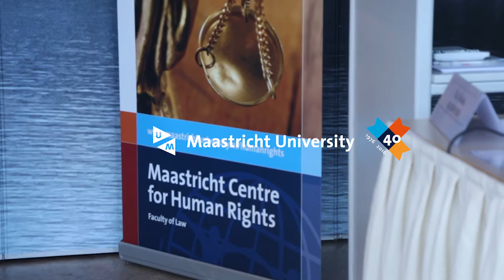Symposium on the Sovereignty Dispute over the Falklands (Malvinas) PANEL 3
Panel discussion ‘Towards the Settlement of the Sovereignty Dispute?’ Speakers: Marc Wesley, PhD researcher, University of Nottingham; Wim Muller, Lecturer, Maastricht University. Convener: Theo van Boven, Emeritus Professor, Maastricht University.